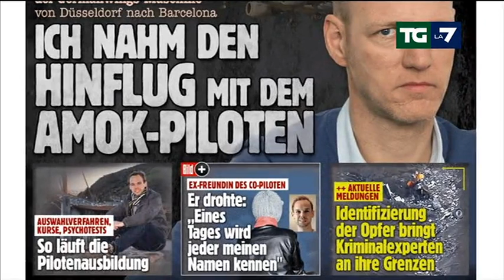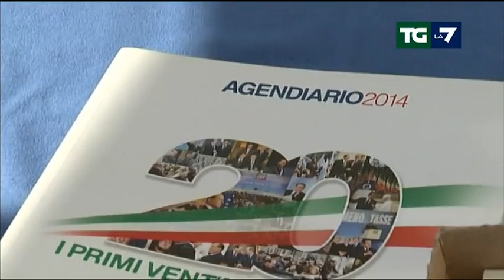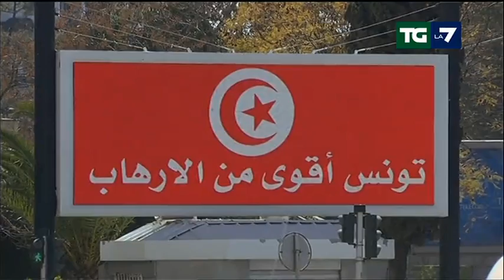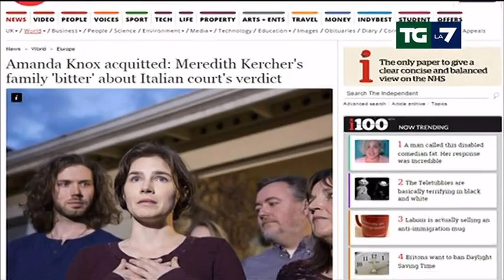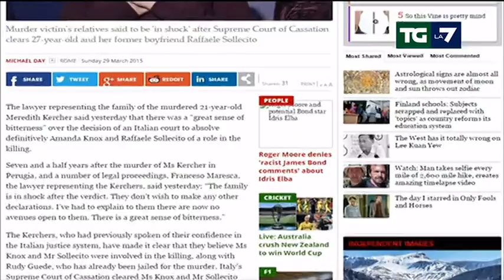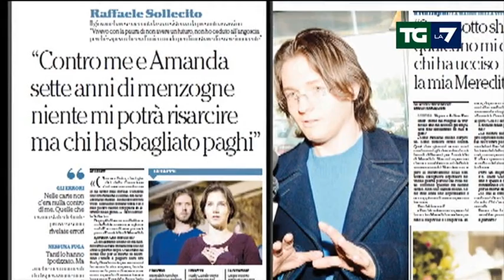Edizione delle ore 13.30 del 29/03/2015